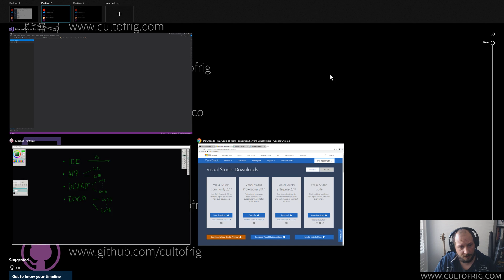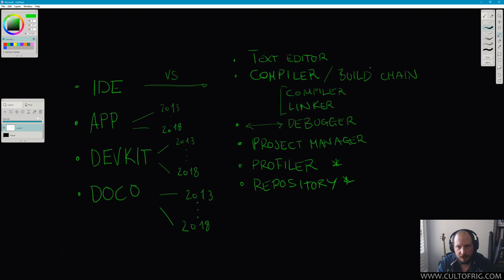Compiling C++ Plugins for Maya - pt2 Visual Studio and IDEs